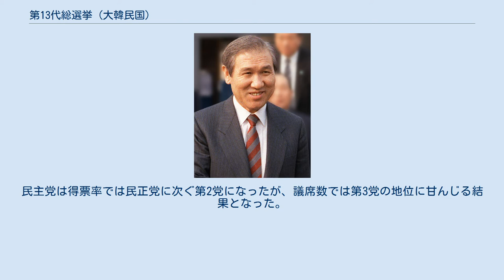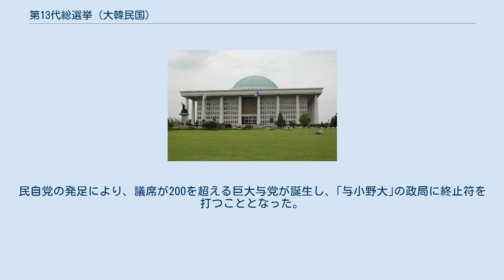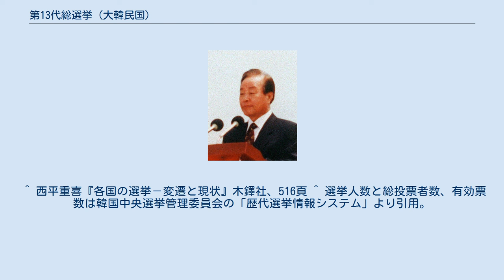第13代総選挙 (大韓民国)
第13代総選挙（だい13だいそうせんきょ）は、第六共和国における大韓民国国会の国会議員を選出するため、1988年4月26日に実施された韓国における総選挙で、1948年5月の初代総選挙から数えて13回目となる選挙である。
韓国では選挙回数を「第○回」ではなく「第○代」と数える。
また名称も「総選挙」（총선거）ではなく「総選」（총선）と表記するのが一般的である。
なお本稿では選挙後の政局と3党合同についても少し解説する。
 新憲法（第六共和国憲法）の施行に基づいて行われた総選挙である。
 16年ぶりに国民の直接選挙によって行われた前年12月の第13代大統領選挙で盧泰愚候補を勝利させた与党民主正義党（民正党）に対し、両金（金泳三・金大中）間の候補一本化が失敗し、二つ（統一民主党・平和民主党）に分裂して大統領選挙に挑んで敗れた野党は、再統合交渉の失敗により分裂したまま総選挙に挑むことになった。
そこに金鍾泌の新民主共和党（共和党）も加わり、大統領選挙の時と同様に再び四党による激しい選挙戦が展開された。
選挙の結果、与党民正党は過半数を下回って敗北、平民党を中心とする野党が多数派を占める結果となった。
 1988年3月17日に公布・施行された新・国会議員選挙法に基づいて行われた。
改正選挙法の特徴は、①中選挙区中心の制度から小選挙区中心の制度（並立制）に改められた。
②地域区の議席比率の増加（三分の二→四分の三）。
③全国区における第一党へのボーナス議席の減少（三分の二→二分の一）。
などで、地域区の結果がそのまま、各党の選挙結果を大きく左右するようになったといえる。
 有権者は地域区の候補者のみに投票（記号式） 地域区で最多議席を得た政党に全国区の半分に当たる38議席を配分。
残りの議席を地域区で5議席以上得た政党に議席数に応じてヘアー式で配分していく。
 少数政党への配慮措置として、地域区において5議席未満でも合計得票数が3%を超える場合は、全国区の1議席を配分する（その場合は、第2党以下の配分が減る） 前回と同様、地域区で1議席も獲得できず、得票率が2%未満だった政党は政党資格を失う 与党の民主正義党（民正党）は第1党の座は確保したものの、過半数（150議席）を大幅に下回る議席に留まり、韓国憲政史上初めて与党が野党の総議席数を下回る「与小野大」の状態となった。
野党は平和民主党（平民党）が得票率で民正党と統一民主党（民主党）に次ぐ3番目の得票率にもかかわらず、全羅道とソウル市で効率的に当選者を出したことが功を奏し、議席数で民主党を上回る第2党に踊り出た。
民主党は得票率では民正党に次ぐ第2党になったが、議席数では第3党の地位に甘んじる結果となった。
また金鍾泌が率いる新民主共和党（共和党）は、彼の出身地である忠清南道で広い支持を集め、院内交渉団体を形成するために必要な20議席を上回る議席を得る事ができた。
 前年の大統領選挙において批支（金大中候補批判的支持グループ）グループ・候単（金泳三候補を念頭にした野党候補単一化グループ）グループ・独候（独自民衆候補擁立派、在野運動家の白基玩を擁立）に分裂した在野運動勢力は、批支グループが平民党に入党、候単グループの主要部分はハンギョレ民主党を結成、独候グループは民衆の党を結成して今回の選挙に挑んだ。
選挙の結果、在野から平民党や民主党に入党した文東煥・朴英淑・趙昇衝・徐敬元・梁性佑・朴錫武・李喆鎔・李相洙・金泳鎭・鄭祥容・李海瓚（以下平民党）、姜信玉・盧武鉉（後の第16代韓国大統領）・李仁済（以下民主党）が当選、議会進出した。
しかし、一方でハンギョレ民主党や民衆の党は実質的に当選者を出すことが出来ず（ハンギョレ民主党で当選した朴亨午は当選直後に平民党に入党）、現実政治の壁の厚さを痛感させる結果となった。
 どの党も過半数を確保できず。
多党制の状況が出現したが、前年の大統領選挙で表面化した地域主義が大きく影響したものであった。
全国各地の人たちが在住するソウル以外では、平民党が光州市を含む全羅道で37議席中36議席を獲得しほぼ独占（残る1議席についても、當選者が平民党に入党したため完全独占となった）するなど、各党がそれぞれ本拠地としている地域で圧倒的強さを示した。
また平民党は地盤である全羅道及び首都圏以外で議席を獲得できず、得票率でも首都圏と全羅道以外では10％を下回るなど慶尚道や忠清道地域住民の反全羅道感情がくっきりと現れる結果になっ...